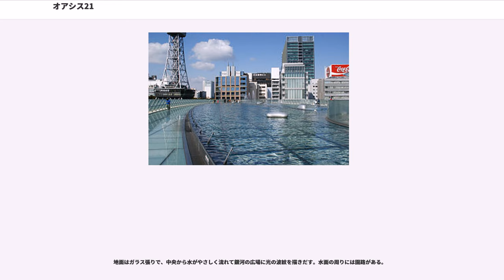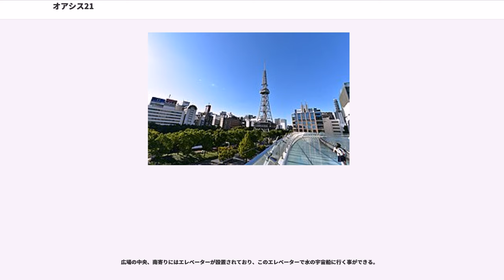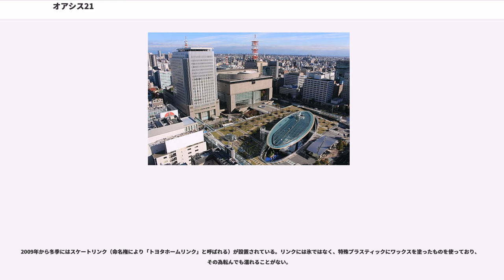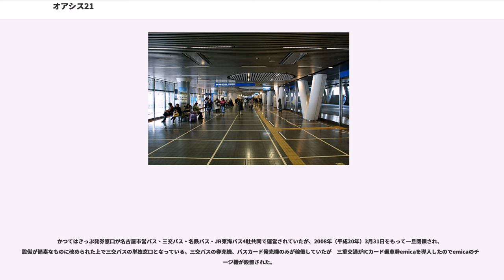オアシス21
オアシス21（オアシスにじゅういち）は、愛知県名古屋市東区東桜一丁目に所在する、公園やバスターミナルなどの公共施設と商業施設との複合施設で、2002年（平成14年）10月11日に正式オープンした。なお、公園施設の管理・運営は第三セクターの栄公園振興株式会社が行っている。都市公園としては「久屋大通公園」の一部であるが、公募によりオアシス21の愛称がつけられた。

錦通と久屋大通の交差点の北東に位置する。

建設前は、NHK名古屋放送会館と愛知県文化会館があったが、東に隣接する栄公園と敷地を入れ替える形で名古屋市が整備し、栄公園にはNHK名古屋放送局と愛知芸術文化センターが建設された。

整備構想については、昭和50年代後半から具体化してきた。まずは、昭和57年の愛知県文化会館の再整備構想、昭和59年のNHK名古屋放送会館の立て替え構想などがあり、昭和60年6月には愛知県と名古屋市、NHKの3者による「栄公園地区の総合的な整備に関する覚書」が締結されるに至った。これは、名古屋市が栄公園地区の整備計画を策定し、愛知県は文化会館の整備、NHKが放送会館の整備をそれぞれ協力しながら推進していく方針の確認であった。

当初の計画には、栄地区のバスターミナルをすべて集約した施設を地下2階に設置する構想もあったが、最終的には久屋大通公園の栄バスターミナルを残したほか、施設を半地下構造とすることにより事業費を圧縮した。

整備完了までの暫定的な利用として、駐車場やさまざまなイベントに利用された。そのなかでも、平成9年3月2日から平成10年12月27日までの間、劇団四季による名古屋ミュージカル劇場が設置されたこともある。これは、座席数約1130の劇場であり、「オペラ座の怪人」と「美女と野獣」の公演を行った。

また、事業費圧縮の方策として、事業の提案競技方式が採用されることとなった。また、名古屋市都市整備公社が建設し、名古屋市が分割払いによりこれを取得するという建設代行方式が検討された。

平成9年2月15日、最優秀案として大林組の案が採用されることとなった。

マスコットキャラクターとして、恐竜をモチーフとした「いやしす」が設定されている。

当施設では、日本生命、レオパレス21、寿がきや、ダイハツ・キャストなど多くのテレビCMの撮影に使われた実績がある。

毎月21日を「オアシス21の日」として、テナントの店舗で割引や様々なサービスが行なわれている。また、会員限定のイベントへの参加や優待券などが配布される「ファミリークラブ会員」という制度がある。

吹き抜けの地下広場の真上にある。

地面はガラス張りで、中央から水がやさしく流れて銀河の広場に光の波紋を描きだす。水面の周りには園路がある。

夜にはライトアップされる。何色か有る

2012年に名古屋市が主催した、第１回名古屋まちなみデザインセレクションにおいて、「オアシス21「水の宇宙船」の上と、そこからみた名古屋テレビ塔」が市民投票によって、まちなみデザイン20選（第１回）に選定されており、名古屋・栄周辺の景色を眺めるには絶好の場所となっている。

芝生が広く敷いてある。ベンチもあり、花壇や樹木も並んでいる。

また愛知芸術文化センターへの連絡橋もある。

このエリアは原動機付自転車と自転車は進入禁止区域になっている。

普段は広場だが、時々ステージがメインのイベントが行われる。

広場の中央、南寄りにはエレベーターが設置されており、このエレベーターで水の宇宙船に行く事ができる。

広場の周りには32店舗の商業施設が銀河の広場を囲む様に所在し、売り場面積は約4,100mある。

2009年から冬季にはスケートリンク（命名権により「トヨタホームリンク」と呼ばれる）が設置されている。リンクには氷ではなく、特殊プラスティックにワックスを塗ったものを使っており、その為転んでも濡れることがない。

銀河の広場にあるインフォメーションセンター。オアシス21の施設案内の他に、名古屋市の観光案内なども行われている。

オアシス21の地下1階にある名古屋市営バス・名鉄バス・三重交通バスのバスターミナルである。

名鉄バス・JR東海バスの高速バスも停車する（時刻表では「栄」と表記）。な...